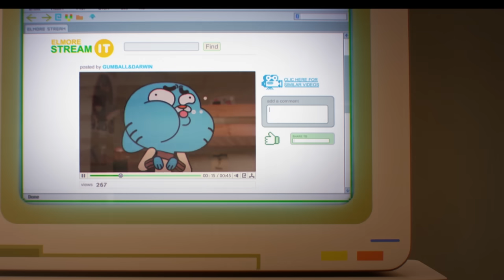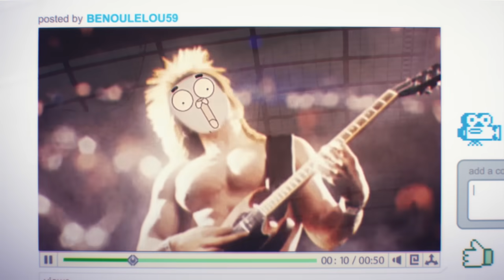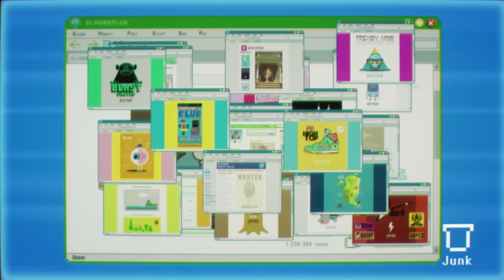Gumball Goes Viral | Cartoon Network